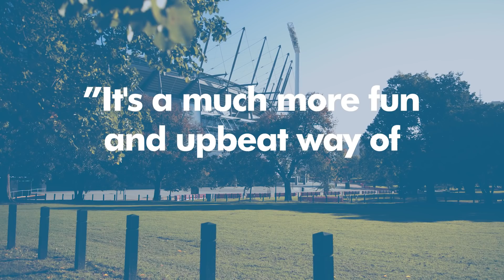Big Cares 2018 Showreel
Over 1,000 stories for over 100 NFP Organisations.

Big Review TV are Australia’s largest producer of online video content.

We understand the power of video and the positive impact it has when used by charities and not-for-profit organisations to really communicate and engage with their donor audiences.

BIG Cares is tailored to the needs of NFP’s and offered to registered charities and not-for-profit organisations at a special rates.

NFPs are using our video packages to communicate their vision, promote donor programmes, tell their story, showcase their events and demonstrate case studies on their websites and in social media.

Man 1: I'm the only full-time infectious disease physician between Darwin and Adelaide, I guess.
Baker IDI

Man 2: I've been here for about 35 years now. It's distressing to see the amount of destruction that's actually caused.
The Wilderness Society

[music]
It's a much more fun and upbeat way of sharing our brand.
General - Sir John Monash Foundation.

Melbourne City Mission.

YMCA
Anglicare VIC
RSPCA
OZHARVEST

Woman 1: It gives people the opportunity to be themselves in a nonjudgmental environment.
GIRL GUIDES AUSTRALIA

CABRINI

Woman 2: We really want to bring the notion of body mapping and the importance of the experience of anxiety to Sydney.
BLACK DOG INSTITUTE

Woman 3: We think it's really important to build young women's skills and compacity to be leaders and build them up because they're often coming from a place that's not equal to men.
WOMEN'S HEALTH WEST

Man 3: At the moment, we're down in Victoria. We've been helping dairy farmers. A lot of these guys are actually working for less money for what the product is worth.
AUSSIE HELPERS

Video communication is an amazing way to connect to the heats and minds
YMCA Australia

It's great to see a business model set up of Not for Profits
OZHARVEST

Working with BIG Cares has been a fantastic process
Girl Guides Victoria

Tell your story in a BIG way